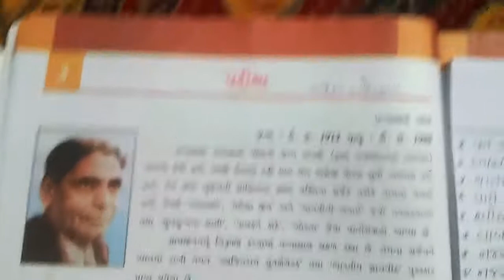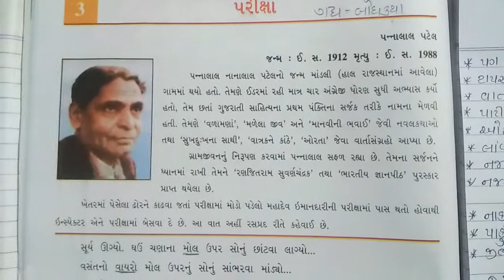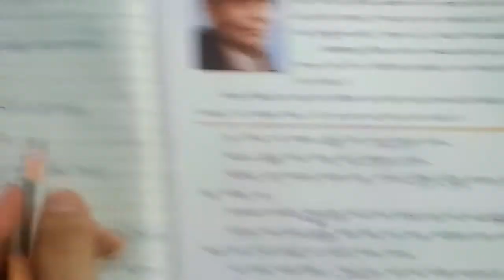STD 7 ગુજરાતી પાઠ-3 પરીક્ષા ભાગ-1